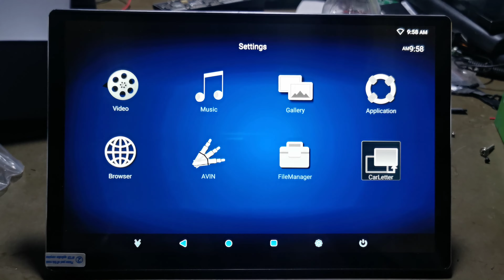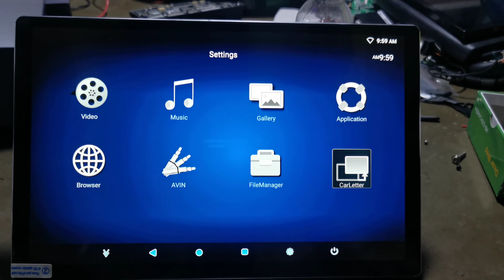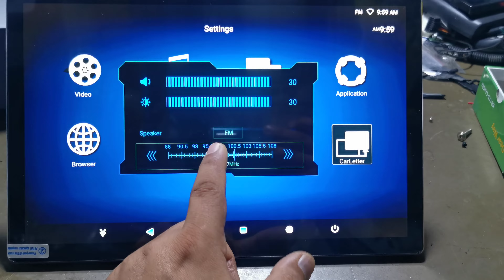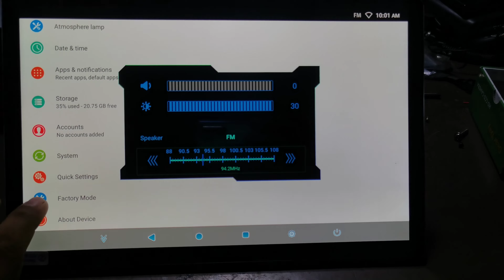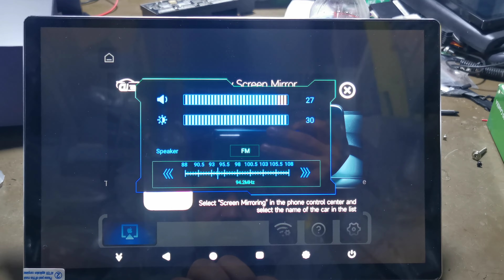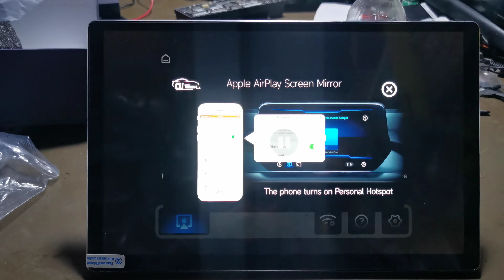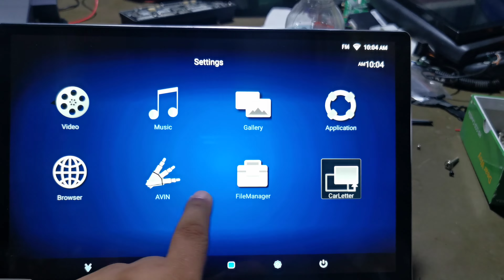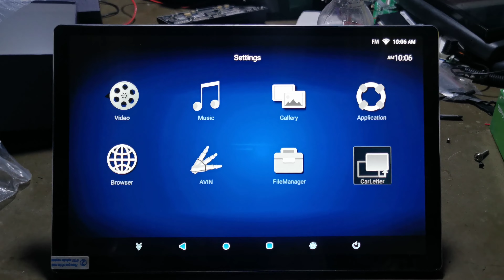Car Seat Android